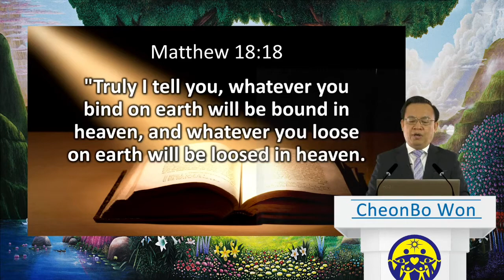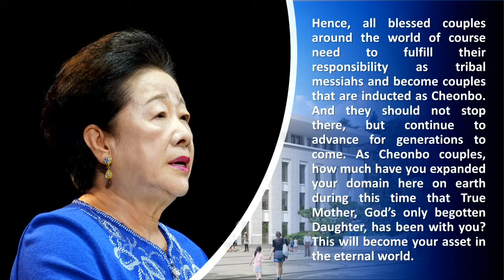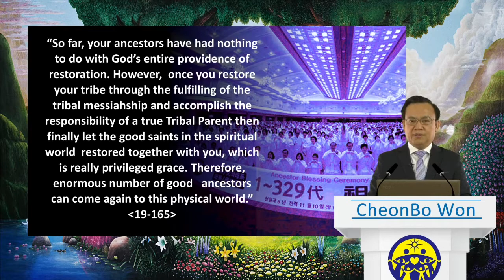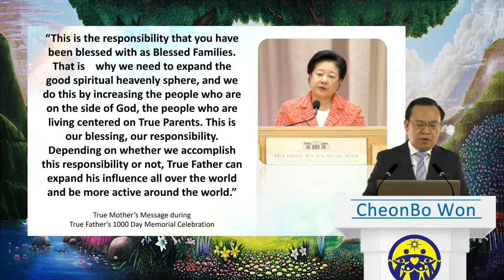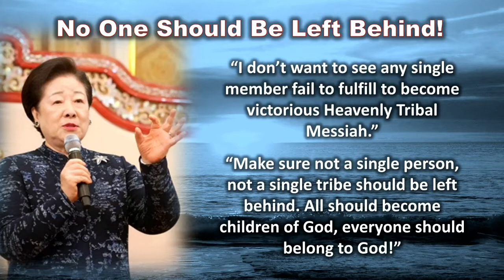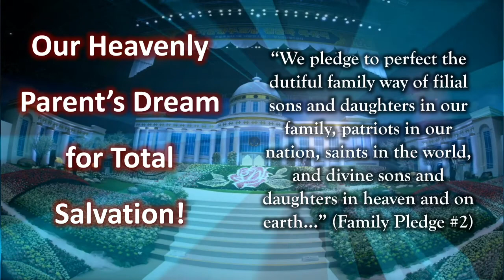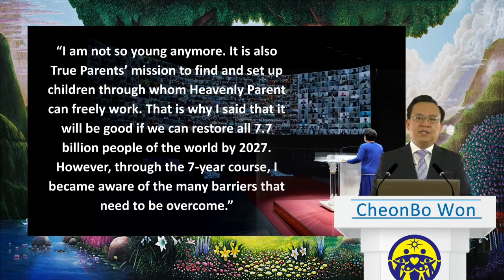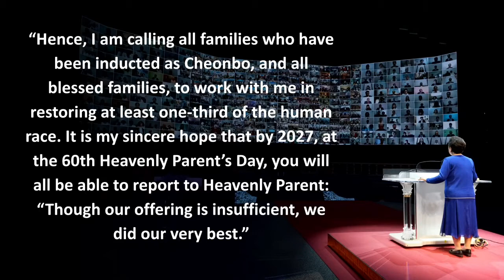Dr Julius's Lecture 201024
Hello, this is a video from Dr. Julius's lecture at the CheonBo online event on October 24. It will be a time to think deeply about the providence of the Heavenly Kingdom, Cheon-Il-Guk and the attitude of blessed families to live.  I look forward to being a lot of help to you. Thank you.